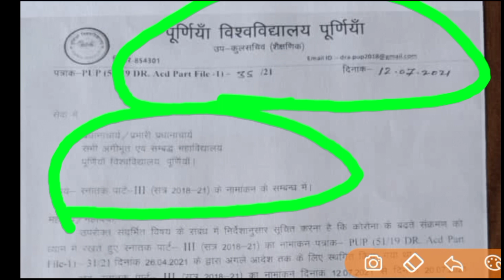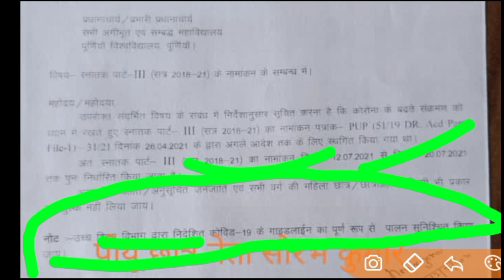Purnea University Part 3 Admission Date 2021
Purnea University Part 3 Admission Date 2021 | Purnea University Part 3 Admission
Purnea University Part 3 Admission Date 2021 | Purnea University Part 3 Admission 2021 | Purnia

Purnea University UG Admission 3rd